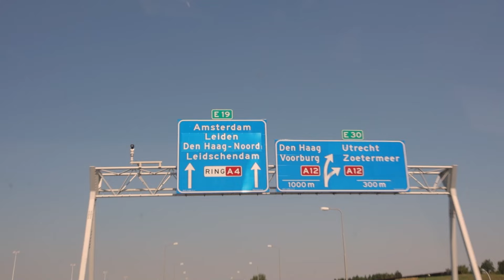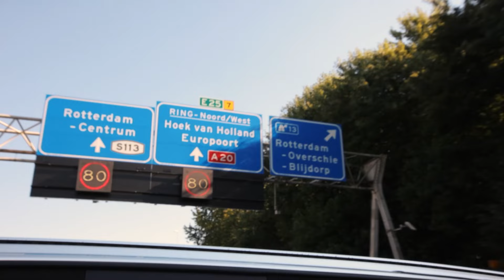Jangir Broyan - Wedding Highlights of Wesir & Xatun /Yezidi Wedding/ 2024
Dewata Ezdia - Jangir Broyan
The Yezidi  Wedding of Wasir & Xatun
Шикарная Езидская  Свадьба

Haji Abasi
Kurmanc Bakuri
Azo Tamoyan
Rosteme Sheko
Artur Petrosyan
Arman Tovmasyan
Rafael Tunyan
Annette aghababyan
Havin
Pinar Karatas
Dilan Rojava
Turhan yapistran saz Ezdi
Orhan Yetkin
Rasho dlovani
Ayhan Beyazdagli Violine
Yilmaz Vio
Tarik akcura saz
Video Production - AVPstudio